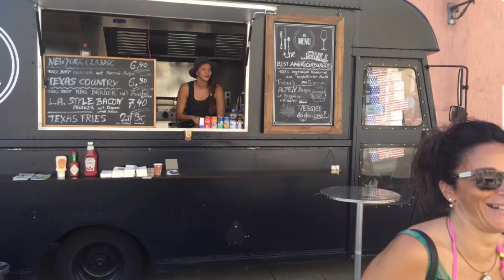Triathlon Beilingries 2016 - Directors Cut